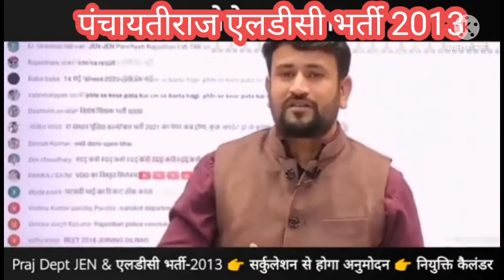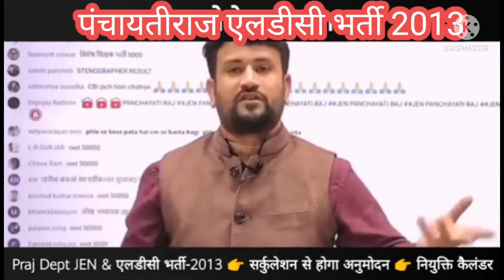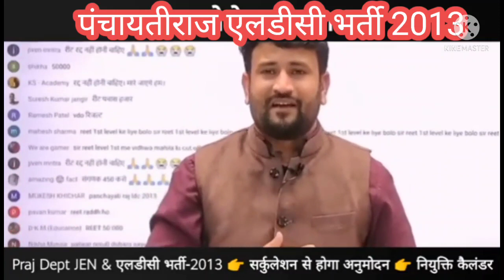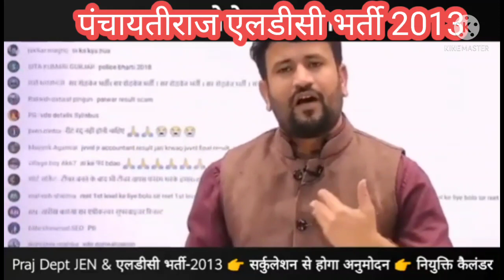पंचायतीराज एलडीसी भर्ती 2013. Panchayati Raj LDC Bharti 2013 Calendar News. LDC Bharti 2013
Panchayati Raj LDC Bharti 2013 latest news today.
⏭️LDC भर्ती 2013 Watsapp Gurop 👇🏻

⏭️पंचायत राज एलडीसी 2013 की जानकारी के लिए ऑफिशल वेबसाइट। 👇🏻👇🏻

⏭️🔥पंचायत राज एलडीसी Watsapp Gurop 👇🏻

LDC_कैलेंडर होगा जारी.LDC 2013 latest News

पंचायतीराज. पंचायती राज LDC 2013 भर्ती पूरी होगी। Panchayat Raj LDC Bharti2013 latest News Today

🙏हमारे Telegram ग्रुप में शामिल होने के लिए नीचे दिए लिंक पर क्लिक करें 👉